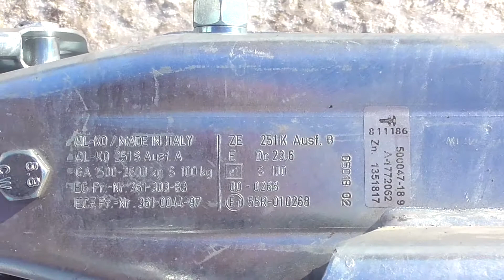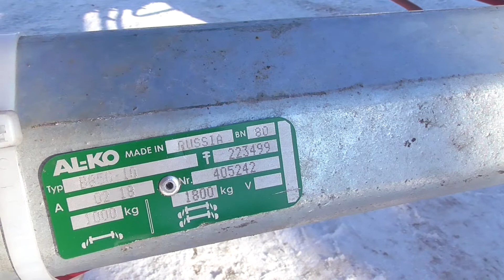Прицеп для катера 6,2м. МЗСА 822131.402 двухосный с тормозами. ЦЛП АРИВА Уфа, Ижевск, Казань, Челны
Продажа и тюнинг с доставкой по России и СНГ.

Продажа прицепов МЗСА в ЦЛП АРИВА Уфа, Ижевск, Казань, Набережные Челны, Чебоксары. Доставка по РФ.